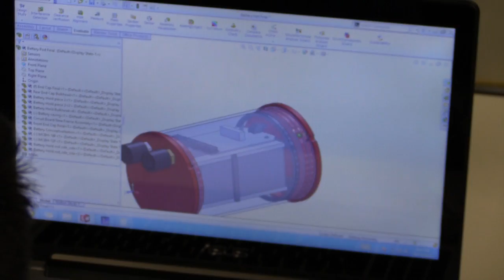CUAUV: Robotic Submarine Parts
This video is about CUAUV Pitch Vid